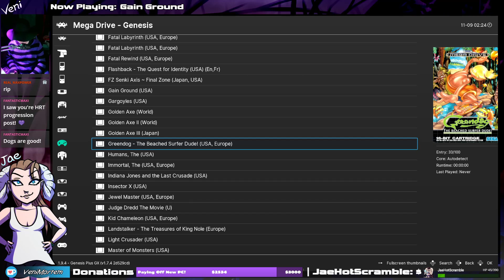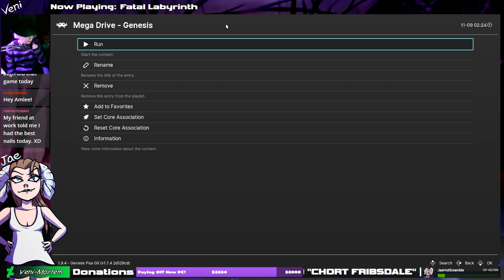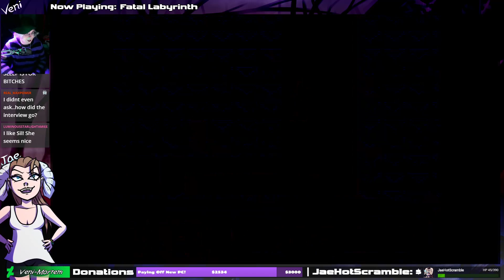Retro Games! (Gain Ground, Fatal Labyrinth) Part 2